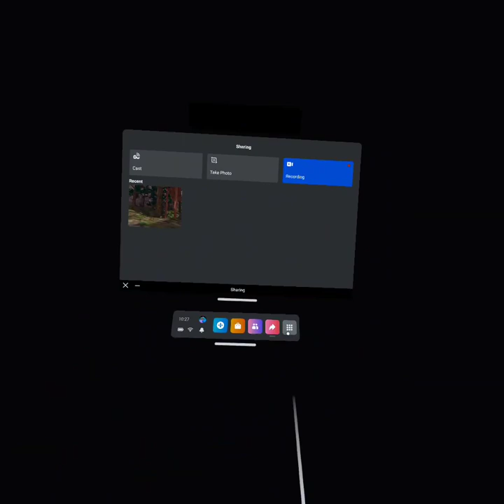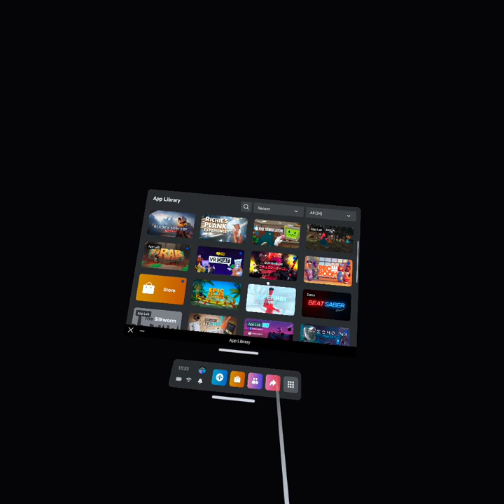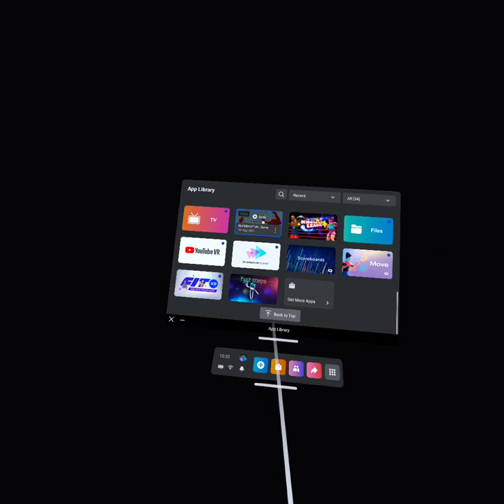My first virtual reality video😃